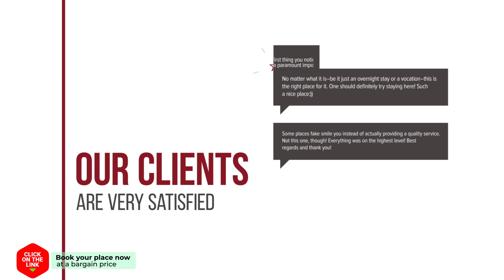House Evristhenis 2 hotel review | Hotels in Toroni | Greek Hotels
House Evristhenis 2 hotel video review. Hotels in Toroni, greek 3 stars hotels.